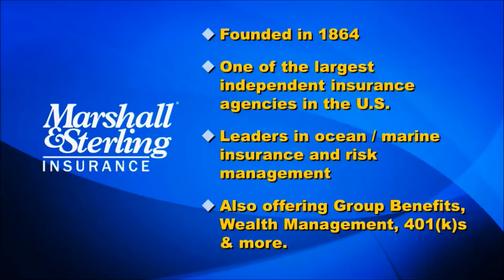Ocean Marine Insurance from Marshall & Sterling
Capt. Paul Kesick highlights the many benefits of Marshall & Sterling Insurance Ocean Marine program.